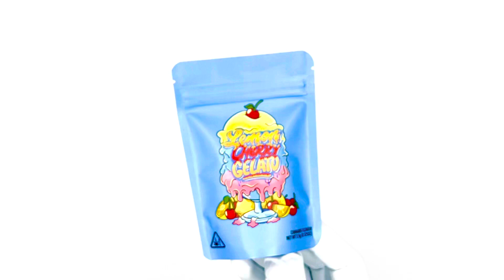Lemon Cherry Gelato Mylar Bag Packaging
Lemon Cherry Gelato Packaging Strain Bags by BRANDMYDISPO LLC

Direct printed dispensary pouch bags for medical dispensary marijuana. Wholesale deals on bulk branded weed bags. Buy as low as 5 bags, minimum.

Holds: 3.5 Grams or 1/8 ounce cannabis
Thickness: 120 micron
Size: 3.5 x 5 inch

Ships SAME or next day!
Fast delivery.
WORLDWIDE shipping 🌍

Custom printing also available at BRANDMYDISPO.com